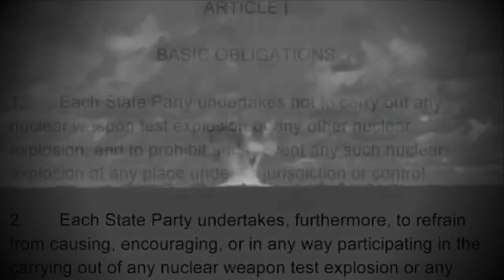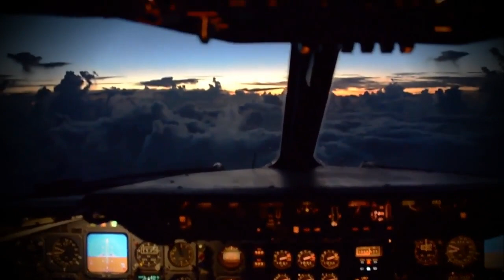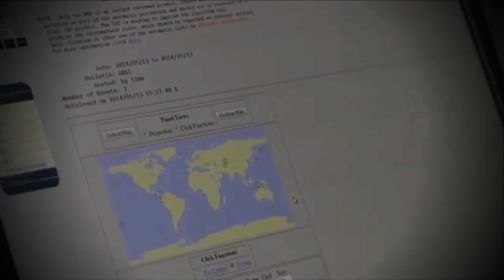NORTH KOREA NUCLEAR ALERT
Military Update News : NORTH KOREA NUCLEAR ALERT: 'considering missile strike on US Guam base' North Korea has said it is considering carrying out .